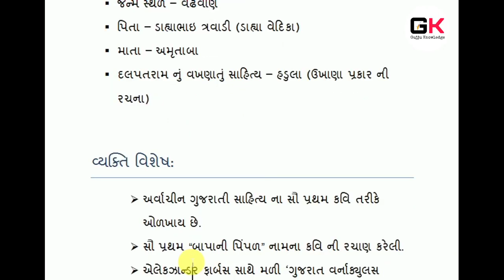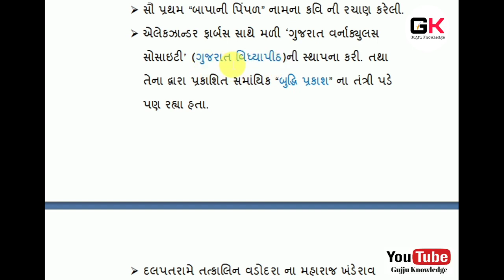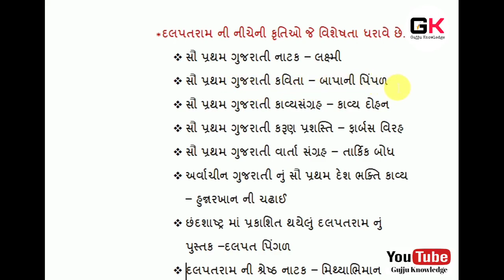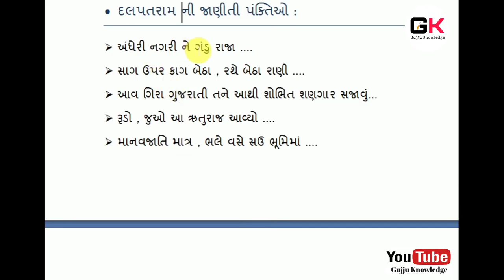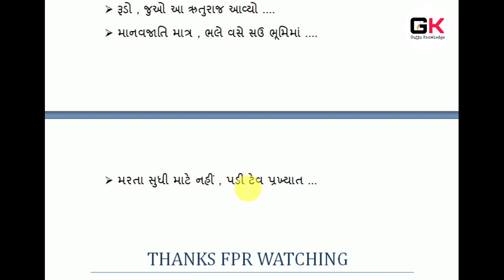કવિશ્વર દલપતરામ - DALPATRAM FULL DETAILS - GUJARATI SAHITYA - ગુજરાતી સાહિત્ય || Gujju Knowledge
Hello Friends,
    દલપતરામ
દલપતરામ ડાહ્યાભાઇ ત્રવાડી (૨૧ જાન્યુઆરી ૧૮૨૦ - ૨૫ માર્ચ ૧૮૯૮) ગુજરાતી ભાષાના કવિ હતા. તેઓ કવિ ન્હાનાલાલના પિતા હતા. કવિ દલપતરામે લોકોની જીભે રમતા અનેક કાવ્યો લખ્યા છે. આ કાવ્યો ગુજરાત રાજયની પ્રાથમિક, માઘ્યમિક શાળા અને કોલેજના વિદ્યાર્થીઓ આજે પણ અભ્યાસ કરી રહ્યા છે. તેમણે અમદાવાદમાં સમાજ સુધારણાની ચળવળમાં અગ્રણી ભાગ ભજવ્યો હતો અને અંધશ્રદ્ધા, જ્ઞાતિવાદ અને બાળલગ્ન વિરુદ્ધ લેખો લખ્યા હતા. તેમની કવિતા વેનચરિત્રમાં તેમણે વિધવા પુન:લગ્નનો પ્રશ્ન ઉઠાવ્યો હતો

અભ્યાસ:
તેમનો જન્મ સૌરાષ્ટ્રના વઢવાણમાં ૨૧ જાન્યુઆરી, ૧૮૨૦ના રોજ થયો હતો. ગામઠી નિશાળમાં અક્ષરજ્ઞાન મેળવી આઠ વર્ષની વયથી જ એમણે સામવેદનો અભ્યાસ કરવા માંડેલો. મૂળી ગામમાં જઈ તેમણે દેવાનંદ સ્વામી પાસે પીંગળ અને અલંકાર શાસ્ત્રનું જ્ઞાન મેળવ્યું અને ત્યાં સ્વામિનારાયણ સંપ્રદાયની દીક્ષા લીધી. અમદાવાદમાં સારસ્વત વ્યાકરણ તથા કુવલયાનંદનો અભ્યાસ કર્યો. તેમની પ્રથમ કવિતા બાપાની પીંપર (૧૮૪૫) હતી. બચપણમાં એમણે કમળલોચિની અને હીરાદંતી નામે બે વાર્તાઓ દોહરા ચોપાઈમાં રચેલી. જ્ઞાનચાતુરી નામે એક ઉપદેશાત્મક કાવ્યગ્રંથ પણ લખેલો.

દલપતરામ kavi Dalpatram no parichay kavita poems in gujju knowledge